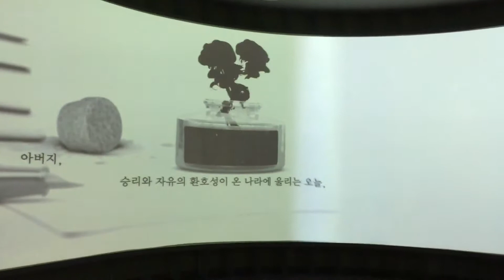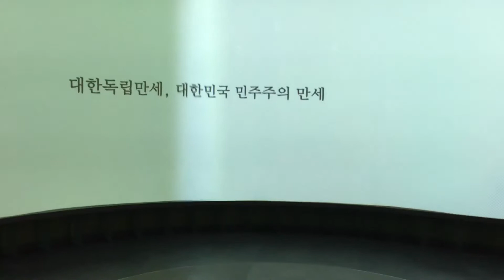근현대사기념관 영상 1